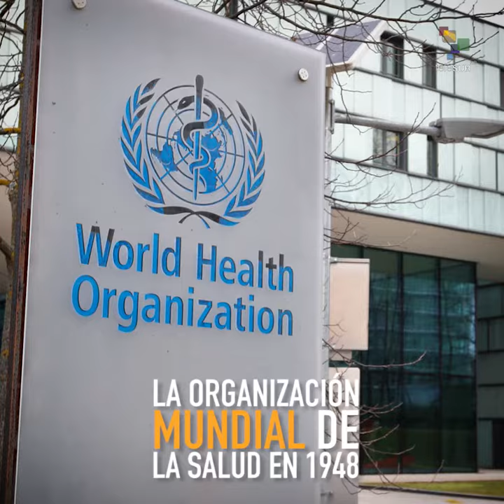Feliz Día Mundial de la Salud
Cada 7 de abril se celebra el Día Mundial de la Salud. Aprovechamos esta efeméride para recomendarte 7 consejos que mejorarán tu bienestar físico y emocional. Dale play.